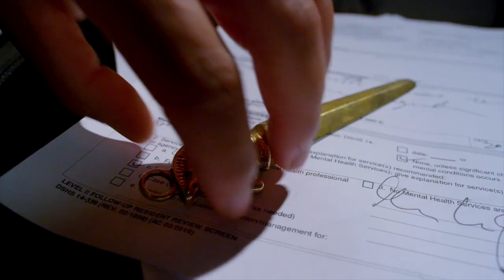Some scenes directed by Marc-Ivan O'Gorman.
Marc-Ivan O'Gorman is a writer, producer, director, shooter and editor of films. He has created long and short form stories for TV, radio, film, and the web in the US, Europe and Asia. He was taught filmmaking and film acting in Los Angeles, California since 2000.

Included here; a excerpts from 'Black Magic' (feature), 'Trick or Treat' (Fujifilm Short Film & Student BAFTA winner), 'If It Ain't Broke' and 'Kiss and a Click' (Short Films).